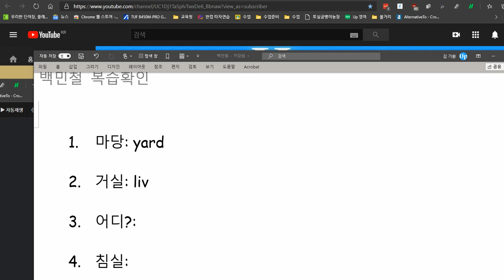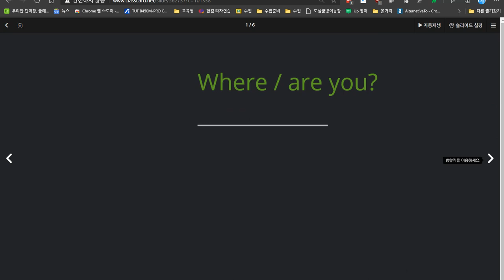백민철 2020 12 07 칭찬 성취도 100점